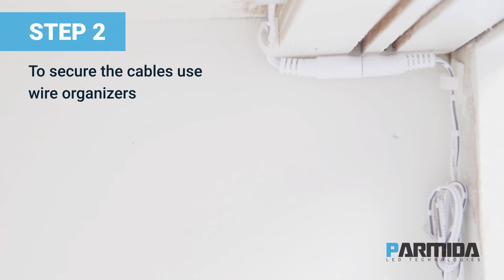Ultra-Thin Under Cabinet Light Installation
Parmida LED Technologies